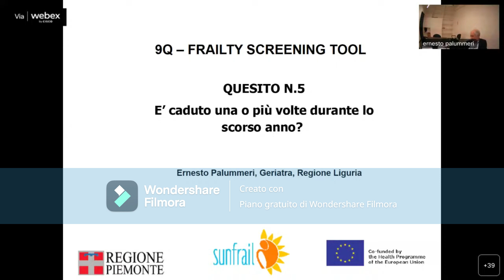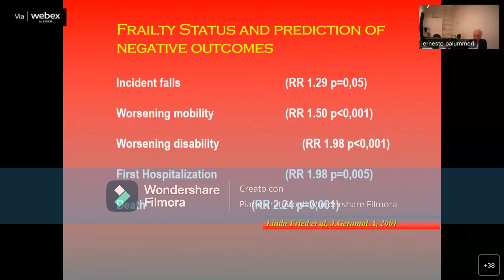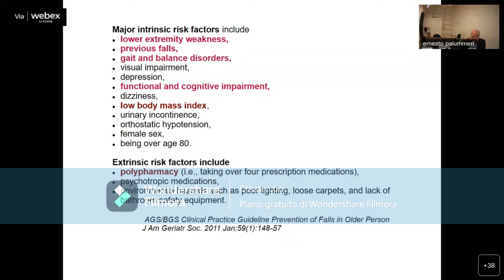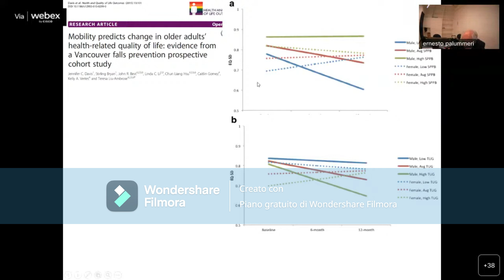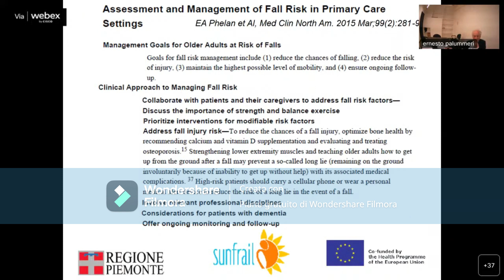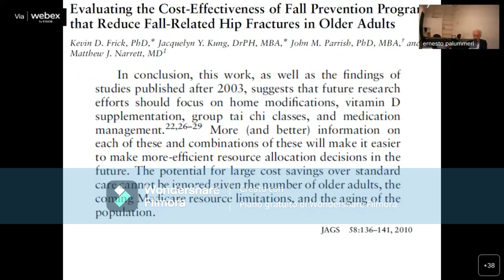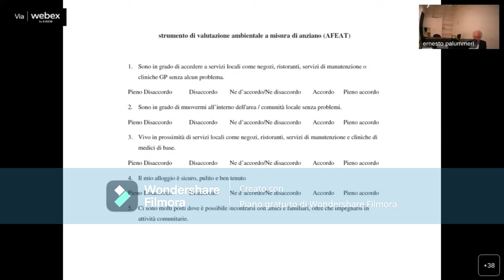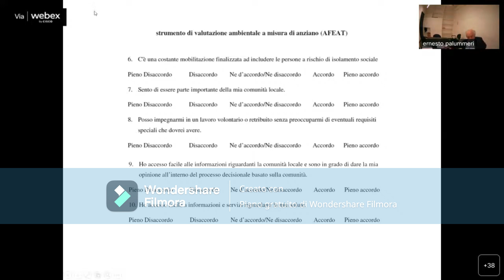Questionario rischio ambientale delle cadute (ITEM 5)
Il Programma Mattone Internazionale Salute - ProMIS ha organizzato il 28 settembre 2022 il "Corso di formazione online sull’utilizzo dello strumento Sunfrail Plus”.

Nell’ambito delle attività portate avanti dal Tavolo di lavoro del ProMIS “Fragilità e Infermiere di Famiglia e Comunità” e - più precisamente - di una azione pilota che vede impegnate alcune Regioni/PPAA italiane, prosegue la formazione con il terzo appuntamento sull’utilizzo dello strumento Sunfrail (tool per il pre-assessment della fragilità) e sui domini di “secondo livello”.

La prima parte dell’attività formativa si è tenuta – in modalità online - a giugno 2021 (23 e 30).

Il 23 giugno si è tenuto il 1° APPUNTAMENTO in cui si è trattato il concetto di fragilità nella popolazione anziana. È stata fatta, inoltre, l’analisi della fragilità nelle sue diverse dimensioni (clinica, psicologica, sociale…) ed una presentazione concreta dello strumento, evidenziandone contesti, luoghi e metodologia multidisciplinare di applicazione / somministrazione.

Il 30 giugno si è tenuto il 2° APPUNTAMENTO in cui sono stati presentati casi concreti di lettura delle risposte per ciascuna dimensione ed esempi di interventi programmati.

I destinatari della formazione sono stati:

In via prioritaria: infermieri
In aggiunta: Medici, Fisioterapisti, Farmacisti, Psicologi, Dietisti, Assistenti sociali, Operatori socio-sanitari, Laureati in scienze motorie, Assistenti amministrativi.
Prima dell'avvio ufficiale dello studio si è ravveduta, pertanto, la necessità di formare il personale che sarà direttamente impegnato nell'arruolamento dei pazienti sugli strumenti di screening inseriti in Sunfrail+ e sulla piattaforma informatica.

Questo terzo appuntamento ha visto la realizzazione di un modulo di formazione peer-to-peer dove saranno gli stessi centri partecipanti (AOU Federico II – Regione Campania, ASSP Trento – PA di Trento, Res Omnia – Regione Calabria, USL Toscana Nord-Ovest – Regione Toscana, ASL Cuneo 1 – Regione Piemonte, ASL Liguria 4 – Regione Toscana e Azienda sanitaria locale ASL ROMA 4 – Regione Lazio) a formare i professionisti. Ciascuno centro ha identificato uno o più domini e spiegherà come utilizzare lo strumento identificato.